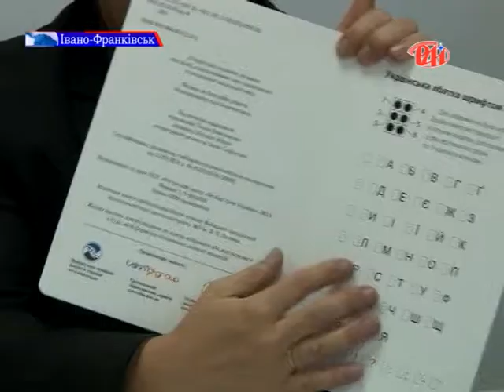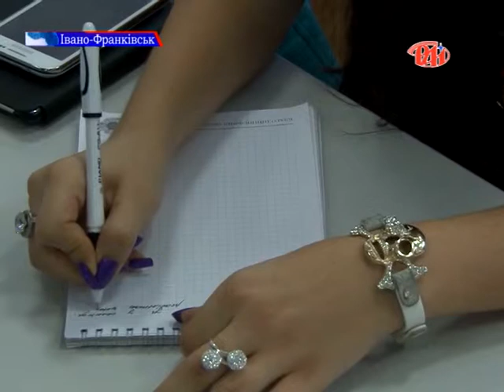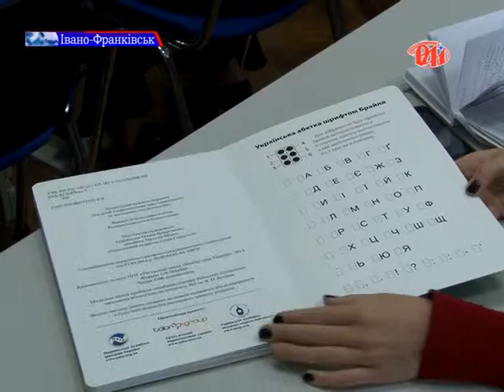Школи Прикарпаття для дітей з вадами зору отримають нові книжки шрифтом Брайля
В Івано-Франківську відбулась зустріч голови громадської організації  «Біла тростина»  Марії Гогільчин, представника Національної Асамблеї інвалідів України на Прикарпатті Миколи Макара та представників департаменту соціальної політики ОДА з керівниками спеціалізованих навчальних закладів Прикарпаття для дітей з порушеннями зору. На зустрічі були присутні і наші журналісти.